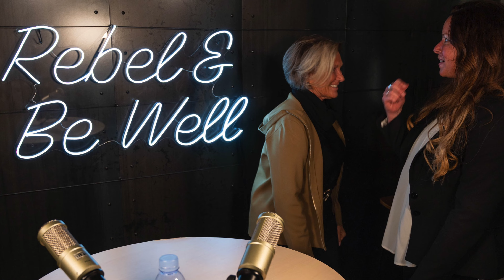Ep. 9: Choosing the "right thing" Regardless of the Nay-Sayers ft. Julie Schmidt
On this week's episode, Christa Rymal is joined by Julie Schmidt-  Previous Sr. VP & CAO at HealthEast, and earlier CEO of Woodwinds Health Campus.

After 43 years in leadership roles, and humbly learning from mistakes early in her career, Julie offers some wisdom in leadership, life, and purpose:
- Address the struggle instead of denying it
- Leading by example; offering permission to rest in a stressful burnout culture
- In leadership, as in life, things often come full circle
- Ask your supporters/employees/followers what they think is the best solution. (Often leaders can best serve by listening and supporting their audience, not having all the answers.)

After retiring as a leader of hundreds, Julie still continues to guide many on their leadership journey. She does the same for our audience on today's podcast by reminding us of the importance of asking questions, giving honest feedback, and imagining possibilities.

Tune in to hear from a servant leader and how she found success in business using a heart-forward approach. (Bonus for business leaders: Julie shares a suggestion for what's truly needed to ensure a company's financial future.) Enjoy!

Sign up for a Dry Farm Wines membership and as a new member you will earn an extra bottle for a penny with your first order of wine when you use this